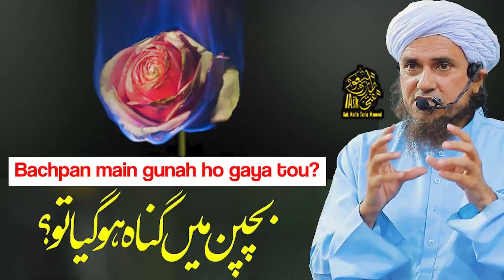Bachpan Main Gunah Ho Gaya Tou | Ask Mufti Tariq Masood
Bachpan Main Gunah Ho Gaya Tou
Ask Mufti Tariq Masood | Masail Ka Hal | Solve Your Problems 🕌

l Masail ka Hal | Solve Your Problems | Ask Mufti Tariq Masood

Mufti Tariq Masood: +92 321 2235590

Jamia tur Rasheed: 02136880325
Jamia tur Rasheed: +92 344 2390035
Jamia tur Rasheed: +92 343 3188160

JazakAllah

जज़ाकल्लाह!